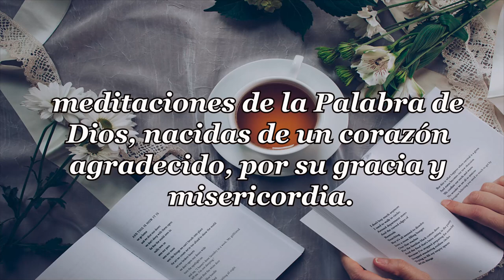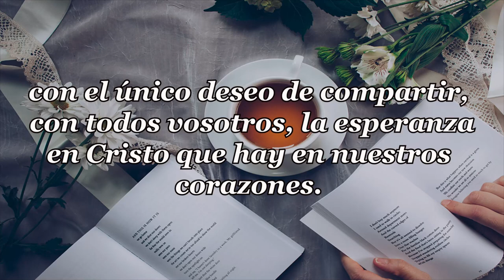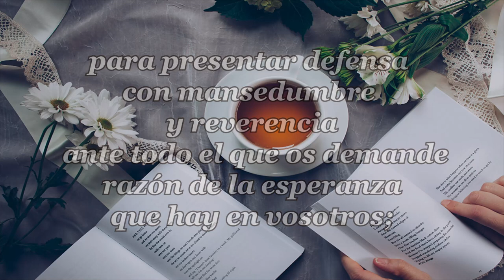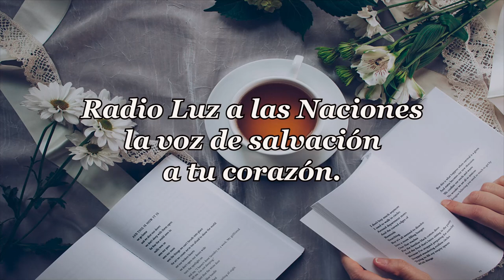413-UN CORAZÓN GRANDE